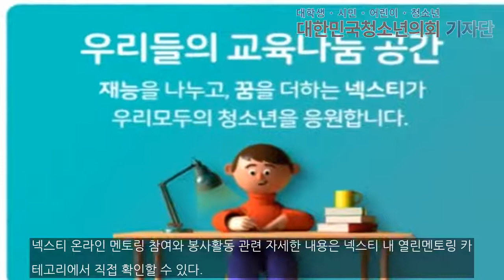교육나눔 공간 넥스티, ‘청소년 대나무 숲 溫온라인 멘토링’ 지원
[대한민국청소년의회 뉴스 / 박가영 기자] 교육나눔 공간 넥스티가 ‘청소년 대나무 숲 溫(온)라인 멘토링’을 지원한다고 15일 밝혔다.코로나19로 사회적으로 비대면 문화가 빠르게 확산하면서 기존 사회공헌 활동들의 운영 방식에도 큰 변화가 생기고 있다. 특히 대학생들이 멘토로 참여하는 다양한 교육 멘토링 사업들의 비대면 활동이 증대되는 흐름이다.이와 같은 트렌드를 반영한 넥스티(NEX.T) 플랫폼은 아동·청소년들을 대상으로 운영되는 온라인 교육나...

박가영 사무국 인턴 기자